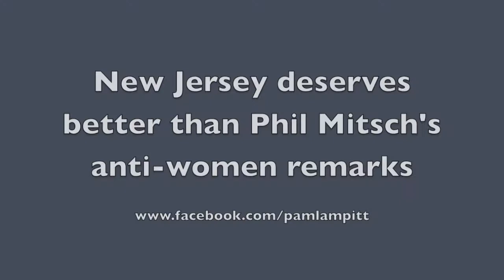Lampitt, Beach Call for GOP Candidate to Resign from Ballot After Anti-Women Remarks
Assemblywoman Pam Lampitt and Senator Jim Beach call for GOP state Senate candidate Phil Mitsch to immediately step down from the ballot after he made disgusting, derogatory anti-women remarks on Twitter.